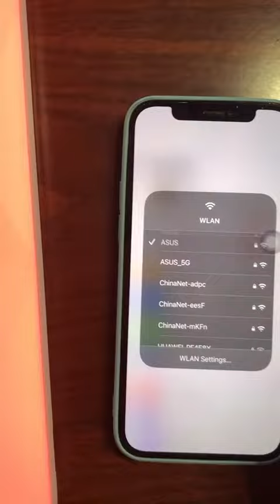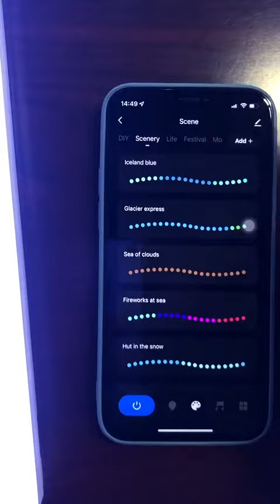Smart liners bar video 1